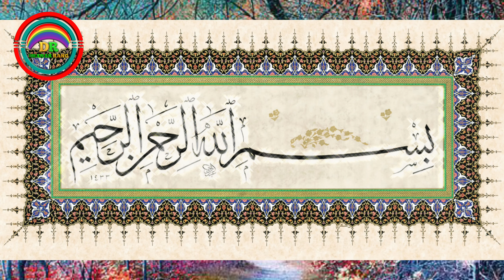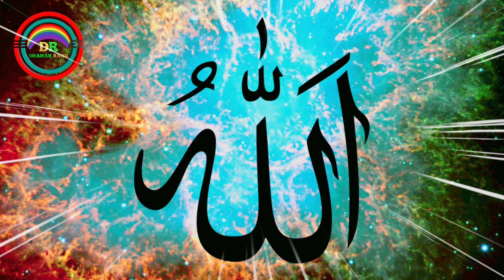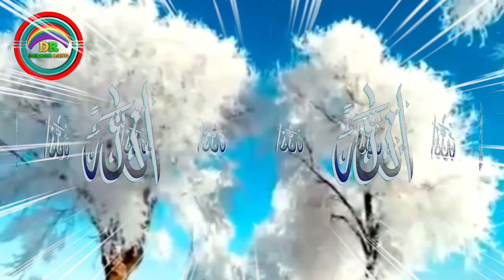Azaan Ahley Tashaiyyo अज़ान अहले तशैय्यो Azan Call To Prayer by Shahnawaz Husain I Adhan Dhanak Rang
“Bismillah-Hir-Rehmanir-Raheem” “LABBAIK YA HUSAIN (AS)”
Azaan Ahley Tashaiyyo
Janab Shahnawaz Husain Elias Bhaiyu

Sura e Fatiha Ki iltimaas
Nayab Jani Ibne Pyare Jani &  Jumla Momineen wa Mominaat Marhumeen Ke Liey
For new videos notification Press Bell Icon. Please give you feedback in comments section to improve the quality.
Azaan/Adhan:
Title/Unwan/Subject: Azaan Ahley Tashaiyyo अज़ान अहले तशैय्यो Azan Call To Prayer by Shahnawaz Husain I Adhan Dhanak Rang
Speaker/ Presenter /Curator: Janab Shahnawaz Husain Elias Bhaiyu
Dated (Ba-Tareeqh): Sunday, 5 December, 2021 – 1443 Hijri
Video Coverage: Dhanak Rang of Life YouTube Channel
Recording:  Master Mohammad Hashir Abbas
Posted by: Dhanak Rang
Video Editor: Sadiq Abbas
Sharing Knowledge Gives Sawaab
ILTIMAAS-E-SURA FATIHA:
Nayaab Jani ibne abdullah
Syed Wasi Haider ibne Mohibbey Haider
Shameem Jahan Bintey Piyarey Mirza
Samar Aara Bintey Tasadduqh Husain
Waris Husain ibney Budhdhhan Sahab
Tasadduq Husain ibne Asghar Ali
Raziya Begum Bintey Vilayat Husain
Sarkaar Jahan Binty Sardaar Husain
Hashim Abbas Ibne Tasadduq Husain
Baqar Husain Ibney Waris Husain
Kauser Husain Elias Irfan Ibney Baqar Husain
Jumla (Tamaam) Momin wa Mominaat Marhoomeen
Note: Channel is not responsible for any content displayed in videos. Orator will provide references in case of any objection. In case of any objection please contact speaker directly.
“Allah-Humma-Swalley-Alaa-Mohd-Wa-Aley-Muhammad Wa Ajjil Farajahum”
Regards (Duago / iltimaas e Dua):
Sadiq Abbas, INDIA
Tilawat E Quran Surah Ar Rahman Para No. 27 Surah No. 55 Ayat 1 to 17 Mohammad Hasan

ख़ाक ए पाक की सजदागाह बनाने का आसान तरीक़ा How to make and repair Turbah घर में सजदागाह कैसे सही करे

Salaam Wo Salam Kahiey Husain Per वो सलाम कहिए हुसैन पर के बहिश्त Syed Kazim Abrar

Marsiya Majlis Janabe Ali Akbar a.s मरसिया मजलिस 11Safar 1443/2021 Qazi Asad Lucknowi

Who is Fatima Zahra s.a Exhibition on फातिमा ज़हरा कौन हैं Part-3 Last Dhanak Rang I Ali Abbas Zaidi

Noha Ab Mujhe Koi Sakina Nahi Kehta Baba अब मुझे कोई सकीना नहीं कहता बाबा Sadawar Mehdi

Lemon Tea Kaise Banaye? How to make Lemon Masala Tea I Easy Recipe

How to Prepare Percentage, Molar and Normal Solution कैसे तैयार करेंI Preparation of Solution

When does the LIC Policy Lapse LIC Policy Surrender Process How to Check Surrender Value